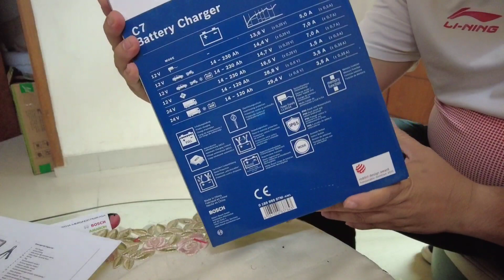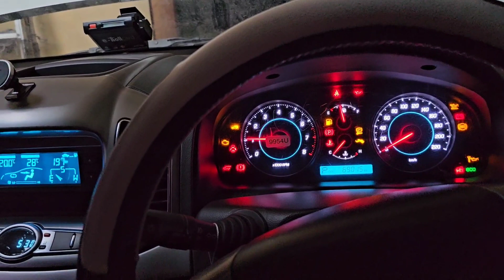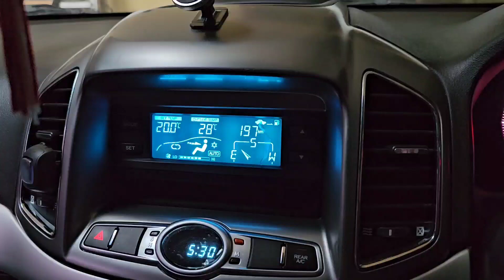BOSCH C7, Automatic Battery/Accu/Aki Charger 12/24V